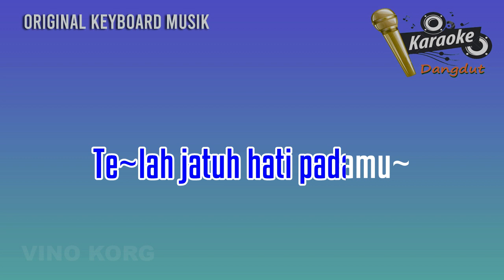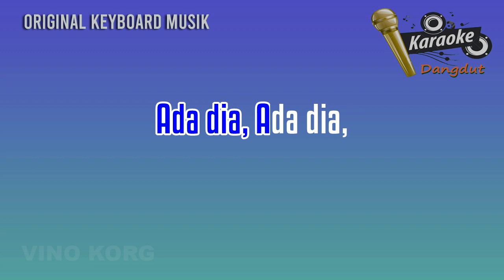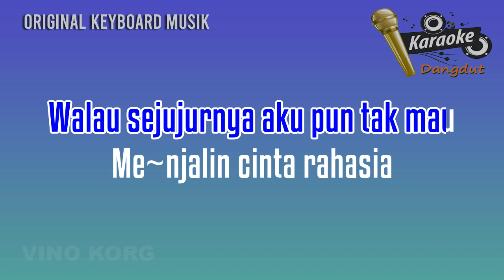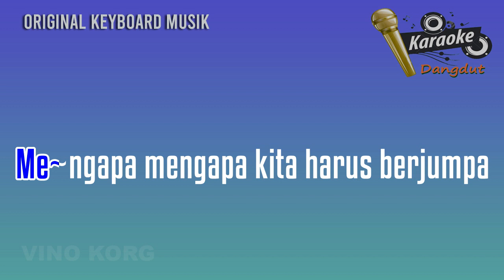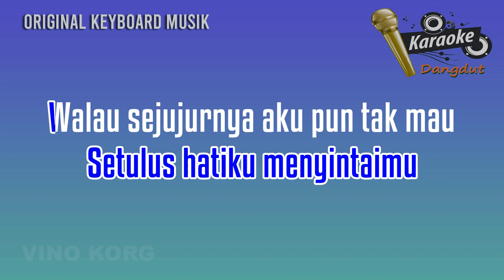Ada Dia - Karaoke dangdut terbaru - Paling gurih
Ada Dia Super Emak
Karaoke dangdut  terbaru
Nada cowo by request

musik ini dibuat dengan Style Korg pa50
Vinokorg